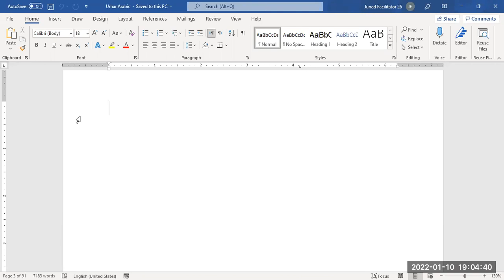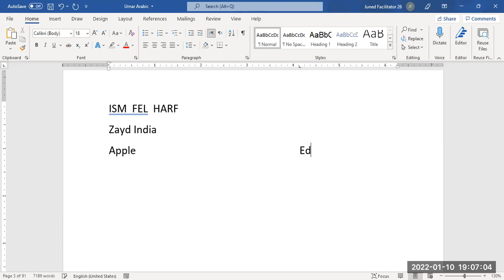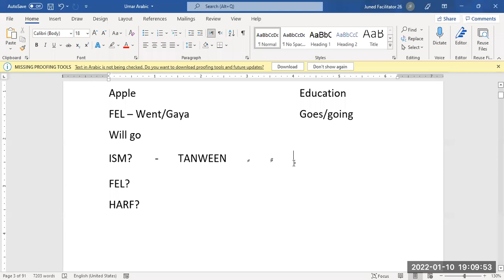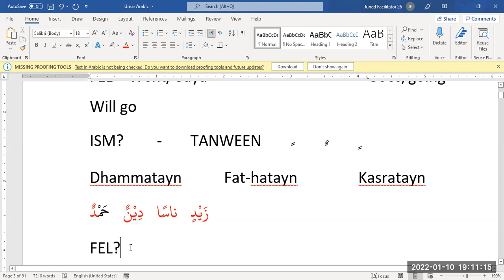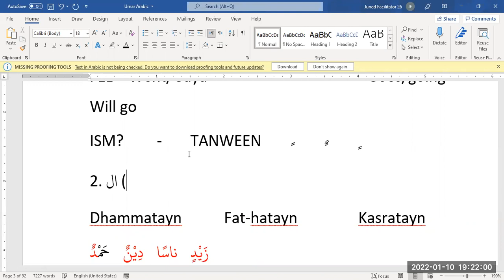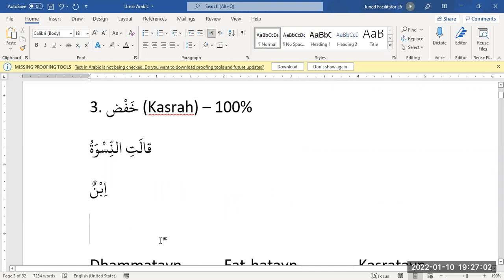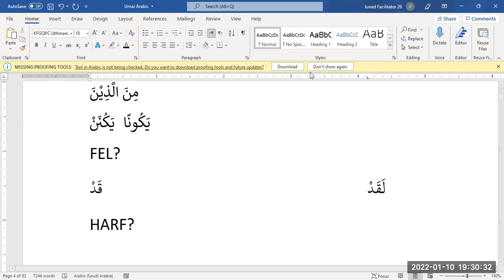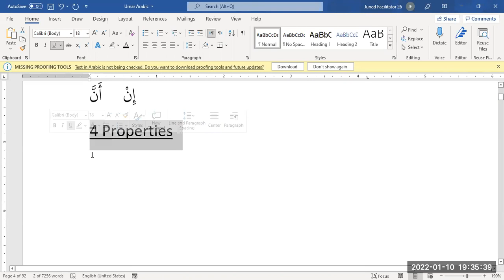Lesson 3 Identification of ISM, FEL and HARF - اسم فعل اور حرف کی پہچان